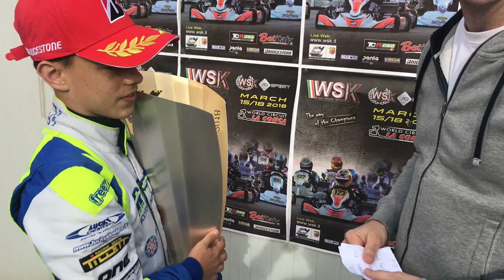Zane Maloney (FA Kart / Vortex) OK WSK Super Master Series R.3 La Conca